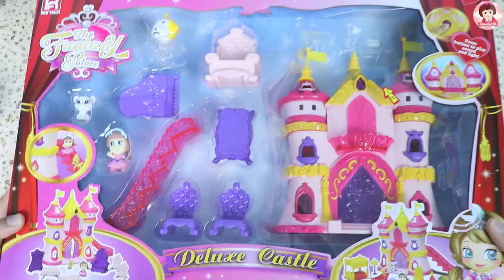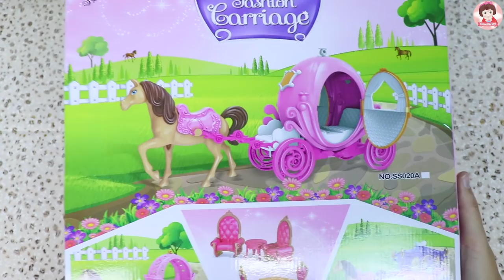ละครบาร์บี้ ตอน แนะนำเพื่อนใหม่องุ่น รีวิวของเล่นจิ๋ว ปราสาทและรถม้า วิ่งได้ด้วย Smoothie Toy